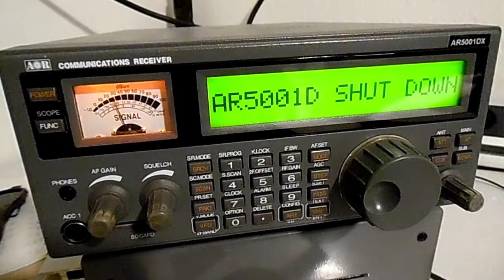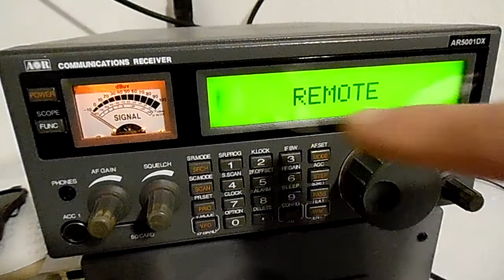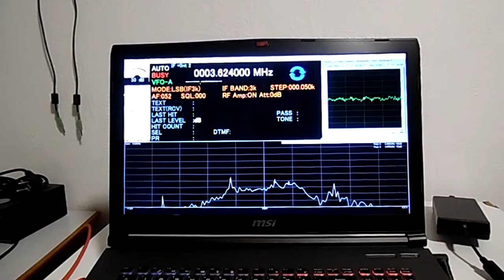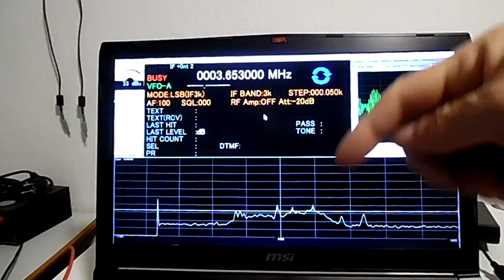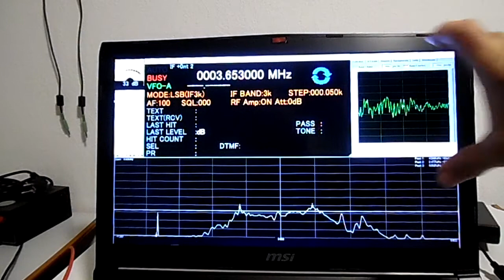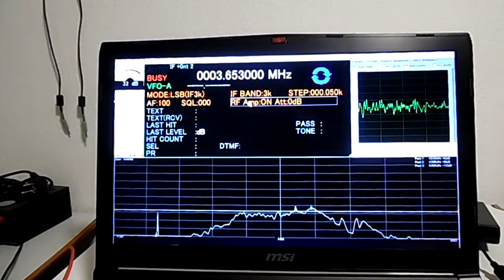AGC = AUTOMATIC GAIN CONTROL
📍 AGC = Automatische Eingangsempfindlichkeits-Einstellung 📍
 AGC Parameter sind FAST, MEDIUM, SLOW oder OFF für MANUELL
Normalerweise wird "FAST" verwendet um CW zu hören, "MEDIUM" für AM und FM und "SLOW" für SSB
 RF-GAIN Steuerung = Manuelle Einstellung der Eingangsverstärkung. ist besonders in der Betriebsart SSB wichtig 📌
 DIDDY1~SWL~DORTMUND    73